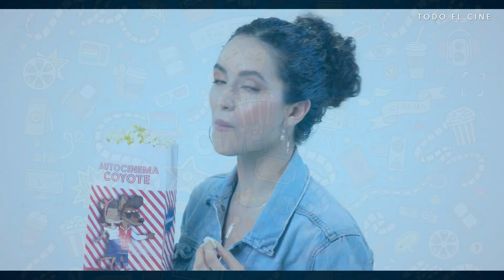Misa de Media Noche | Reseña | Serie de NETFLIX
Nuestro amigo Luis Toriz nos cuenta sobre MisaDeMediaNoche , serie original de Netflix dirigida por

Sinopsis:
La llegada de un joven sacerdote carismático trae milagros, misterios y un renovado fervor religioso a una ciudad agonizante desesperada por la fe.